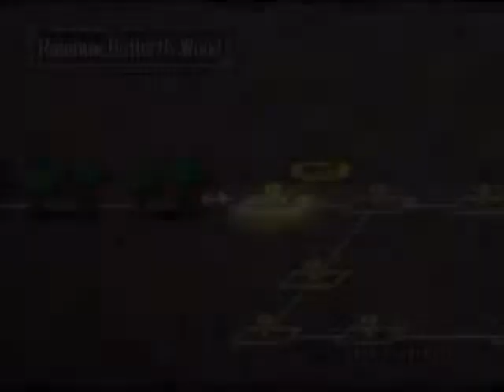Dark Cloud 2 Playthrough, Part 25 (dungeon)